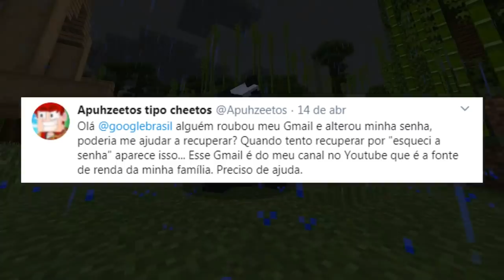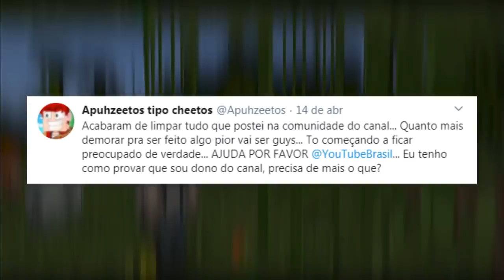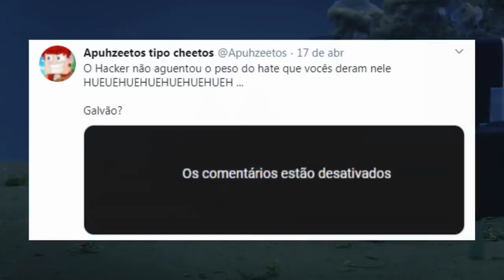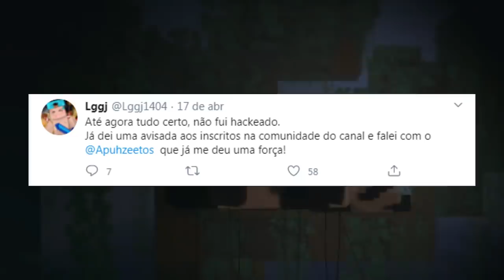🔥 YOUTUBER APUH perdeu o canal de 160 MIL INSCRITOS...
Semelhante ao caso recente do Piuzinho, o youtuber Apuh Player teve seu canal hackeado.
Outros youtubers também suspeitam disso, no Minecraft. Lggj e DletGamer falaram sobre.

▸FONTES:
Twitter do Apuh; @Apuhzeetos
Twitter do Delet: @DletGamer
Twitter do Lggj: @Lggj1404